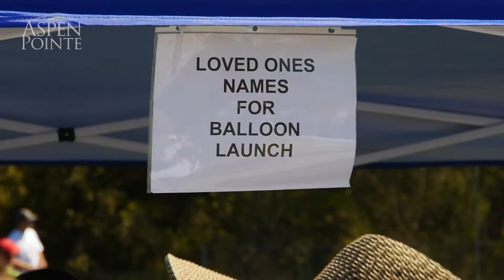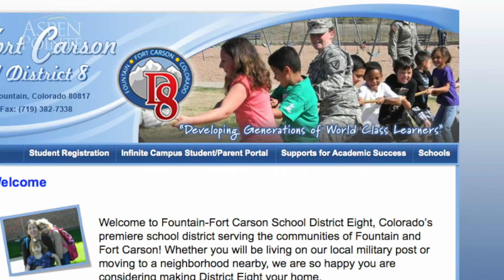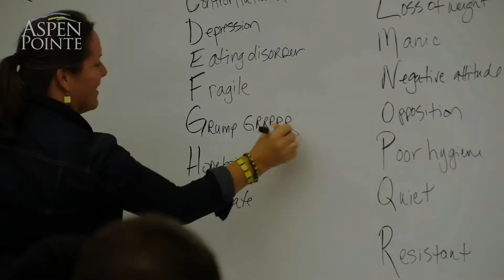AspenPointe Youth Mental Health First Aid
Donate to MHFA for youth to help with mental health and suicide awareness.

Welcome to AspenPointe's mental health counseling and substance abuse facilities located in Colorado Springs and outlying rural areas around Colorado. We offer a multitude of therapy, assistance and support for those who suffer from debilitating mental trauma, illness, psychological issues and drug and alcohol use treatment.

Acute Services, Walk-in Crisis Center (Lighthouse on Parkside Drive)
115 South Parkside Drive, Colorado Springs, CO 80910
Ph: (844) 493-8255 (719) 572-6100

AspenPointe Child & Family Services
179 S Parkside Drive, Colorado Springs,, CO 80910

AspenPointe - Innovation Center
2150 Executive Circle, Colorado Springs, CO 80906

AspenPointe Catering
Garden of Gods Rd. - AspenPointe Cafe at Citizens Service Center
1675 Garden of the Gods Road, Colorado Springs, CO 80907

AspenPointe Jet Wing
1795 Jet Wing Drive, Colorado Springs, 80916

AspenPointe Lehman
6208 N. Lehman Drive, Colorado Springs, CO 80918

AspenPointe Ruskin Drive - Community Garden
230 Ruskin Drive, Colorado Springs, CO 80910

Ruskin Drive - Counseling, Substance Use and Education
220 Ruskin Drive, Colorado Springs, CO 80910

AspenPointe Moreno Adult and Rural Services
875 West Moreno Avenue, Colorado Springs, CO 80905

AspenPointe Woodmen Walk-in Crisis Center & Outpatient Care,
St. Francis Medical Center North Care Bldg.
6071 East Woodmen Road, Suite 135, Colorado Springs, CO 80923

Rural: Bailey
460 County Road 43a, Bailey, CO 80421

Rural: Calhan: Community Outreach Center
328 10th Street, Calhan, CO 80808

Rural: Cripple Creek: Aspen Mine Center
166 E. Bennett Avenue, Cripple Creek, 80813

Rural: Fairplay
970 Castello, Fairplay, CO 80440

Rural: Fountain
350 Lyckman Drive, Fountain, CO 80817

Rural: Woodland Park
18401 Highway 24, Suite 119, Woodland Park, CO 80863

AspenPointe Administration
665 and 675 Southpointe Court, Colorado Springs, CO 80906